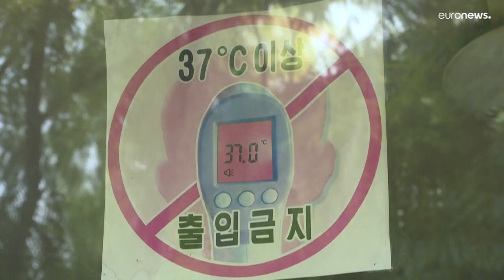Coronakrise in Nordkorea: Kim (mit Maske) rügt Inkompetenz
Am vergangenen Donnerstag hat Nordkorea zum ersten Mal Coronafälle gemeldet. Jetzt ist das Virus im ganzen Land.